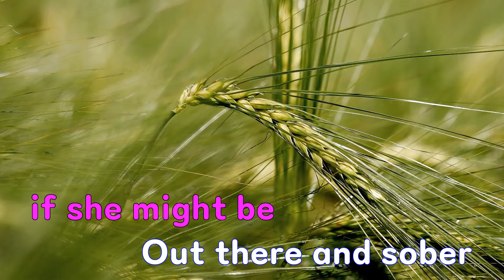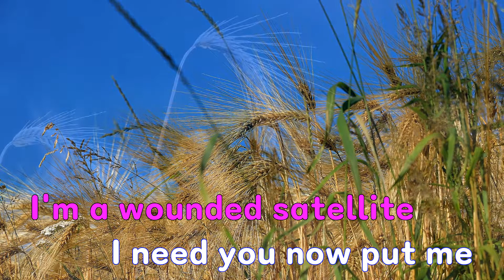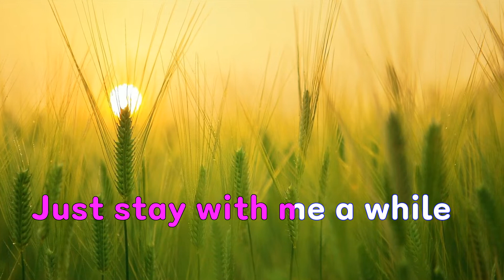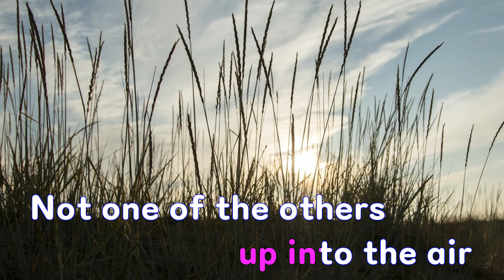[은성 반주기] Anna Molly - Incubus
Anna Molly - Incubus
작사 ː Boyd Brandon.Kenney Benjamin.Kilmore Christopher.Pasillas Jose.Einziger Michael, 작곡 ː Boyd Brandon.Kenney Benjamin.Kilmore Christopher.Pasillas Jose.Einziger Michael